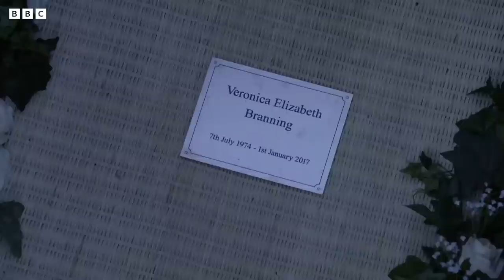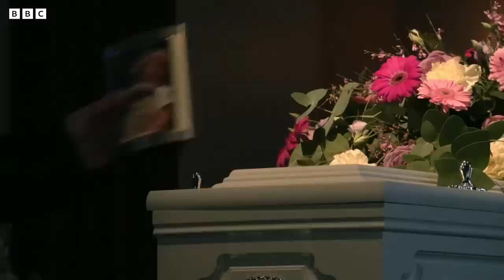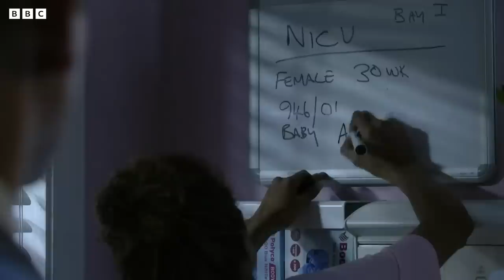💍🕯 Three Weddings & Three Funerals | EastEnders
Endings and new beginnings. A part of everyone's life but no more so than in EastEnders. With a number of iconic weddings and emotional goodbyes over the years, let's remind you of just a few.